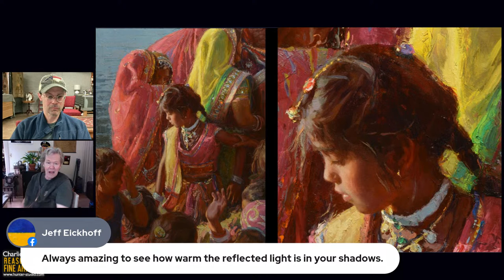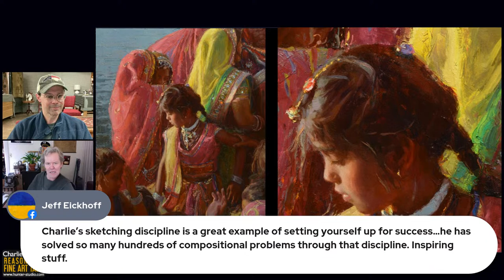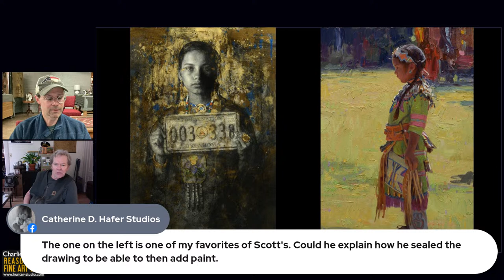#82 REASONABLY FINE ART TALK: Scott Burdick (Part II)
Charlie and Scott take up where they left off last week, with a wide-ranging discussion about art, and the interesting, challenging and wonderful business of living.